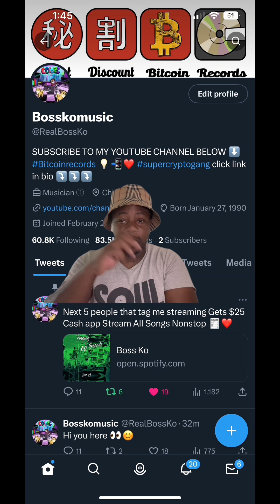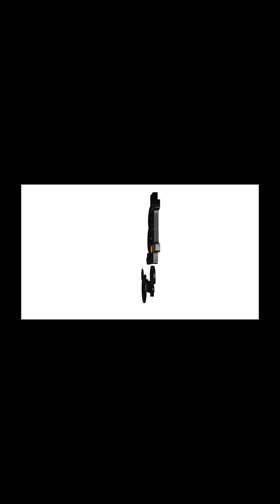FBG Duck Trial Has Started Fans Say This ..😳